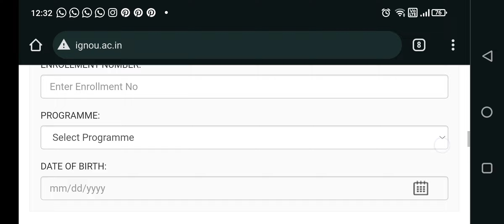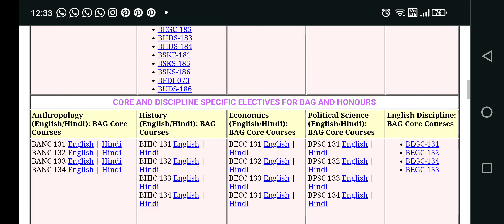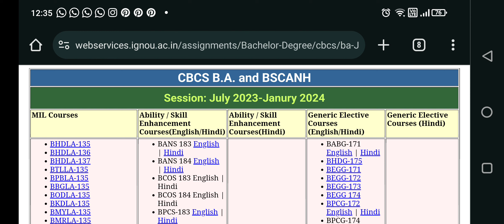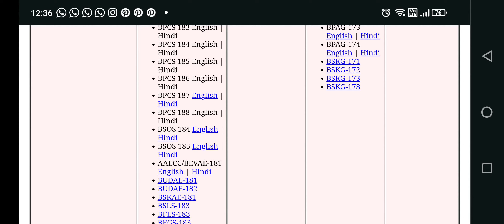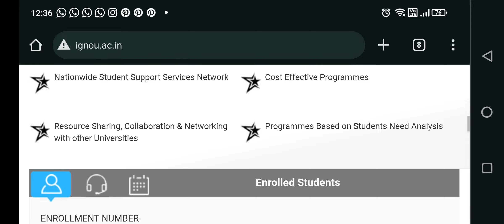😮 IGNOU Dec 2023 assignment submission last date will extend or not all detail information.